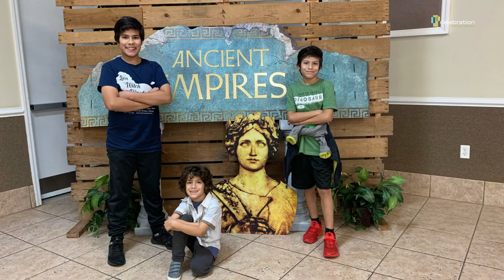Meet Jesús, our new Student Pastor, and his family!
Welcome, Jesús Avilés, Celebration's new Student Pastor!